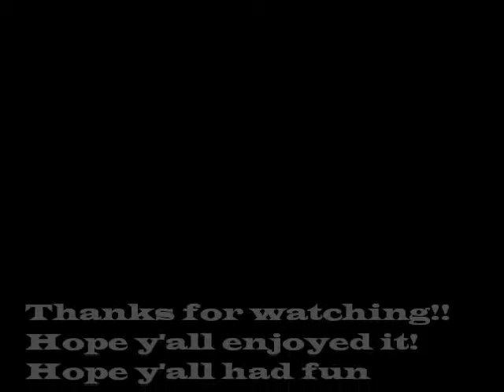Southern Accent:Mundo as Long Dique the Lightning Bolt .wmv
As usual ladies and genlemen,all names of people or places are fictional,and are not meant offensively in any way wat so eva.it's ALL JUST FOR FUN!lol...hope y'all like it,hav fun!!!lol